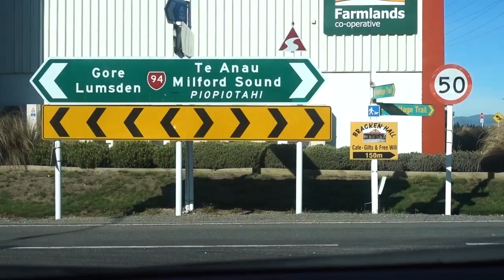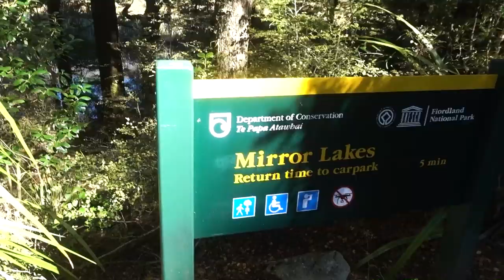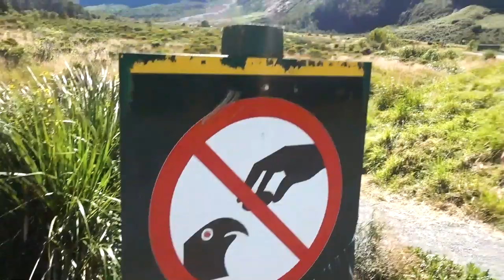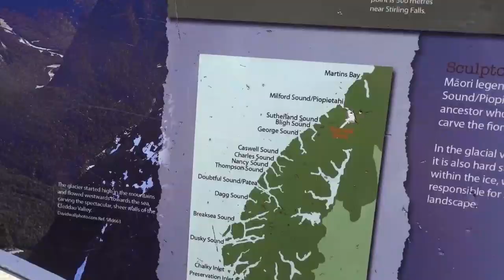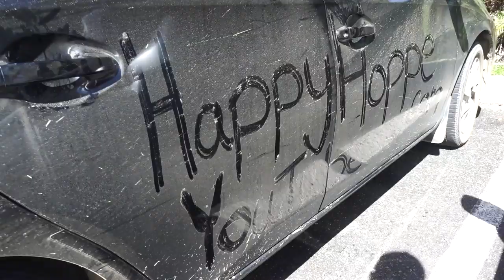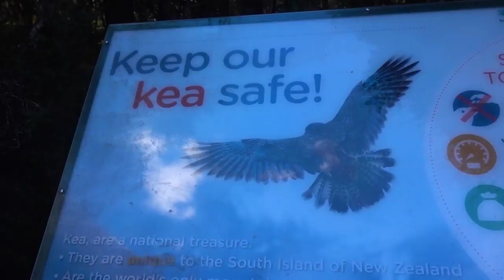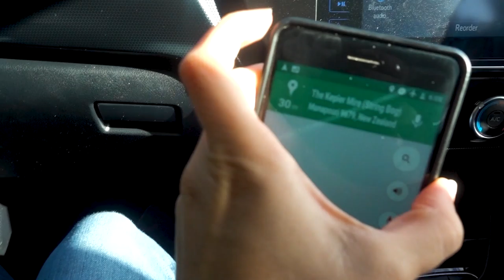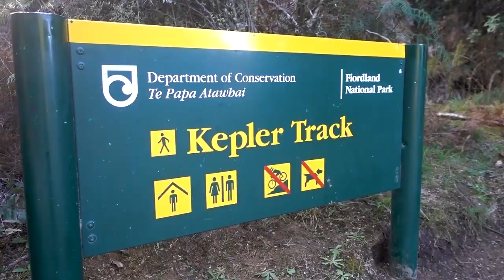New Zealand is the BEST Country for Tourists ❤️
If you're looking for a bucket list destination, New Zealand should be at the top. No where else are the views this stunning and the country designed so well for tourists!

It's not the cheapest to visit, but it can be done affordably. The drive to Milford Sound on this day is amazingly beautiful plus more Lord of the Rings sites :)

Milford Sound, New Zealand// 1 YEAR World Trip // DAY 252  // March 10, 2018 // Country #50

*1A Accommodations:

2. Booking.com: $25 off hotel after 1st use
3. Agoda - a GREAT hotel booking site, especially for Asia

*1B Other Travel

1. Chase Sapphire Preferred credit card: 60,000 airline miles after qualifying (use like a debit card, pay it off each month and enjoy FLYING for FREE!)
2. Full list of what we traveled the world with, we did a lot of research on durable, affordable products
3. American Express Cash Magnet Card: $150-$225 Cash back when you spend $1,000 (no annual fee) not necessarily a travel card, but good way to get cash back for travel :)

*2A Grocery:

3.Home Chef:$35 off first box (only cost $25 for 6 meals!)

*2B Online

1.Ebates/Rakuten: Earn $10 sign up bonus and gives you cash back on every online purchase
2. Ibotta: I’ve used this for Amazon cash back and others
3. Sams Club: get $20 e-gift card with new membership

1. Seed probiotic - FAVORITE for keeping me healthy, it’s a prebiotic and probiotic in one!
2. Eden’s Garden Essential Oil 50 Notes (most AFFORDABLE 100% therapeutic oils I’ve found, uses first press, Free US shipping, get the “Guardian” roll on to help your immune system)
3. Revive Essential Oil $10 off (100% therapeutic oils, also uses first press distillation, compare oils to YL & Doterra to find your favorites, Free US shipping)
4. Force of Nature - all natural cleaner - disinfects 99.9% and can replace all your cleaning supplies & less than $0.80/bottle. $40 off starter kit